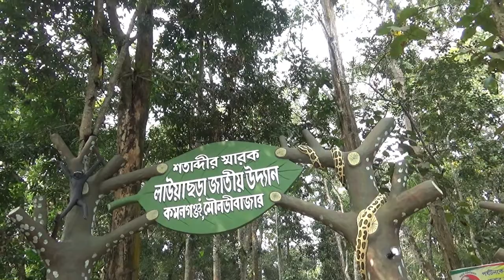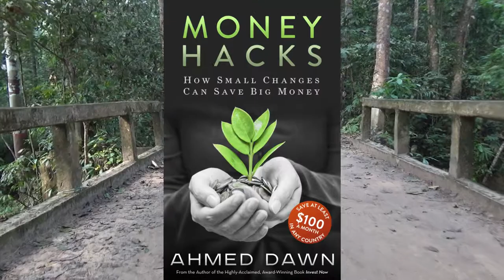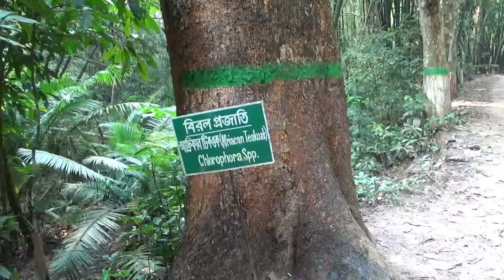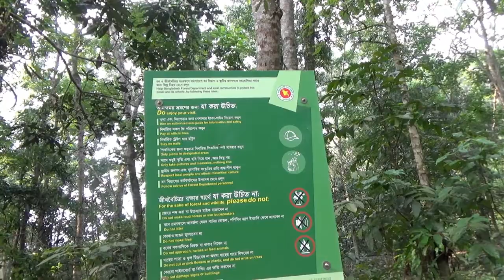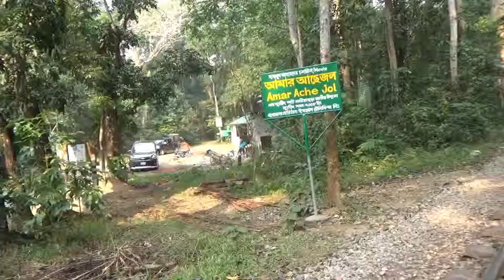Lawachara National Park & Nature Reserve Rain Forest | Sylhet, Bangladesh | 13D17 Day 18B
Hello everyone, this is Ahmed Dawn. Today is my day 18 in Bangladesh and I am taking you to Lawachara National Park, which is a major national park and nature reserve rain forest in Bangladesh.

Located around 60 km from Sylhet, the Lawachara National Park is made of lush tropical and subtropical coniferous and broad-leaf forests and a wide variety of wildlife.

Various rare indigenous plant & a wide variety of wildlife species can be found in this Nature Reserve Forest in Bangladesh.

coming up from my Asia trip.

If you are visiting Bangladesh, visiting Sylhet is a must to experience a different Bangladesh.

Location: Sylhet, Bangladesh.

This is my Day 18 travel video in Bangladesh.